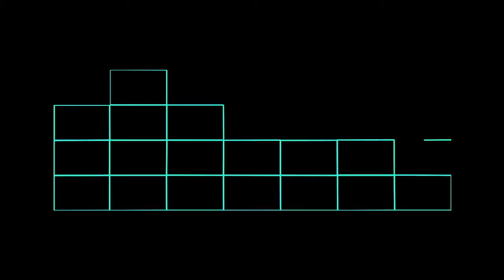Trabajos finales del taller Mapping y Vjing - Daniela Toscano 1